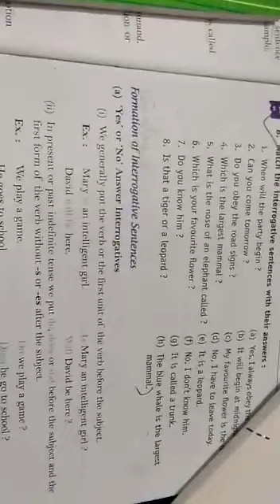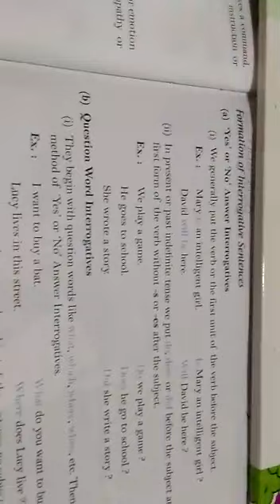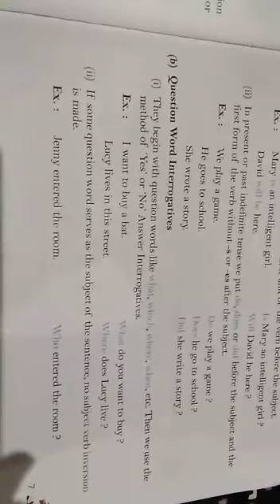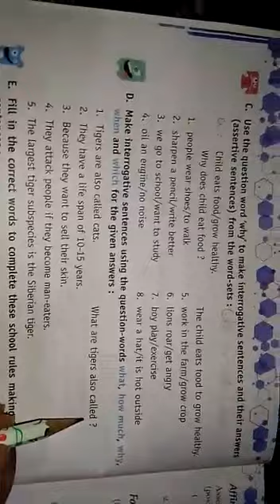Class-6th-english-g-chapter-2-morning glory ! Campusbox